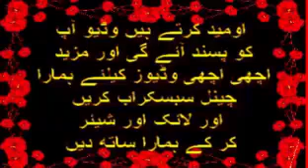DIY Rice Cream Skin Whitening & Anti Aging Rice Cream Japanese Fairness & Anti Aging Secret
to,Moles,Spots,Blackseeds,rub,Egg Bleach,tutorial,tricks,tips,peel off,lemon,scrub,heels,massage,old,quran,islamic
Neck Care Tips In Urdu | Neck Permanent Whitening Instantly At Home | Beautiful Neck,
Milky Skin Whitening Permanent Just In 20 Minutes | Skin Care Tips In Urdu
How To Bleach With Lotion For Urgent Whitening In Winter | Skin Whitening Tips
Wow | Skin Whitening Secrete With Coffee Permanent Radiant-Milky-Spotless Face (100% Result),
How To Remove Quick DARK SPOTS | ACNE SCARS | BLACK SPOTS Permanent By Use Apricot,
Repair Immediately Your Much Dry Skin In Winter With Aloe Vera | Skin Care Tips In Urdu,
Life Time Skin Whitening In Just 3 Days | Skin Care Tips In Urdu/Hindi,
Get Skin Whitening Permanent With Aloe Vera | Skin Care Tips In Urdu,
How To Get Permanent Whitening With Egg Mask | Skin Whitening Tips In Urdu,
Excellent Method | How To Bleach With Lotion At Home In Winter | Skin Care Tips In Urdu,
Permanent Neck Whitening With Nail Polish Remover | Skin Care Tips In Urdu,
HOW TO GET LIGHTEN DARK UNDERARM FAST PERMANENT RESULTS | Skin Care Tips In Urdu,
How To Get Instant Milky Whitening OVER NIGHT | Skin Care Tips In Urdu,
How To Get SUPER BRIGHT SKIN In Just 3 Nights By Saba G | Skin Care Tips In Urdu,
RADIANT || FLAWLESS SKIN Less Then 15 Minutes || Skin Care Tips In Urdu,
Hands Feet Whitening Tips | Skin Whitening | How To Get White Hands | Skin Care Tips In Urdu,
HOW TO MAKE HOMEMADE BLEACH | INSTANT WHITENING | SKIN CARE TIPS IN URDU | BEAUTY TIPS FOR GIRLS,
Neck Whitening Permanently | How To Get Bright Neck At Home | Neck Care Tips | Skin ,
Skin Whitening Facial | Facial At Home | How To Facial Step By Step | Skin Care Tips In Urdu,
Beauty Tips For Men - मिनटो में पुरुषों को गोरा करने के टिप्स - How to get clear,Fair,Spotless skin,
Ayurved Ke Gharelu Nuskhe - Hindi,
Beauty Tips For Men - मिनटो में पुरुषों को गोरा करने के टिप्स - How to get clear,Glowing,Fair,Spotless skin Watch,
Life Time Skin Whitening Just In 25 Minutess With Egg Secrete Mask,
Beauty tips in urdu | daanton ko do din main chamkain|kaaly teeth motion jaisy in urdu/Hindi,
Men's Fairness & Beauty Tips - Skin Whitening Tips for Boys with Home Remedies in Urdu Hindi,
Men's Fairness & Beauty Tips - Skin Whitening Tips for Boys with Home Remedies in Urdu Hindi, How they get clear,
Rang Gora Karne Ka Tarika - Face Beauty Tips,
Skin Care Tips In Urdu Neck Whitening Special Cream At Home | Neck Care Tipsm
Whitening Feet Tips In Urdu | Paon Ko Gora Karne Ka Garelu Nusha | پاوں کی حفاظت کا نسخہ
Anam Home Remedy,
Simple Skin Fairness Secrets for Instant Glowing with Homemade Face Masks in Urdu Hindi,
Memoona Muslima,
Simple Skin Fairness Secrets for Instant Glowing, with Homemade,How to Whiten Hands & Feet Skin with Home Remedies in Urdu,
Chehre Ki Khubsurti | Face Beauty Tips In Urdu,
Dilkash Beauty,
Chehre Ki Khubsurti Face Beauty Tips In Urdu. Is video mein aap dekhein gay Khubsurti Ki Tips aur Face Beauty Tips,,
DIY Simple 2 Beauty Tips Soft Wax & Halawa Wax in urdu-hindi/Ghair Zaroori Baal Utarne Ka Asan Totka,
Rani G Health & Beauty Tips,
Simple Skin whitening Beauty Tip /Rang Gora karne Beauty Tip/ रंग गोरा करने की एक ब्यूटी टिप,
Get Soft, Beautiful & Fairer Hands with Homemade Remedy - Hand Care Tips Urdu Hindi,
Memoona Muslima,fast skin whitening tips

permanent skin whitening treatment

home remedy for skin whitening in 3 days